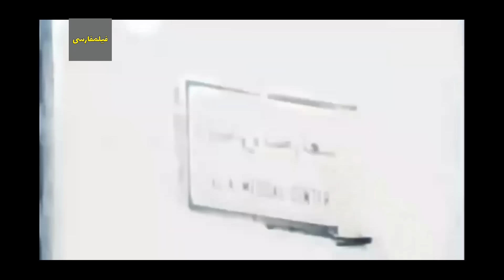👍 نسخه کامل فیلم فارسی جوانمرد | Filme Farsi Javanmard 👍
👍 فیلم فارسی جوانمرد | با بازی علی میری و ذبیح الله ذبیح پور | Filme Farsi Javanmard 👍

✍️ خلاصه داستان
دو دوست بنام امیر پلنگ (محمدعلی فردین) و احمد ننه بابا جگرکی (زکریا هاشمی) به آسیه (مرجان) علاقه دارند. امیر به‌نفع احمد از آسیه دوری می‌جوید. احمد با قلی که از پدر آسیه طلبکار است، درگیر می‌شود و او را به قتل می‌رساند، اما امیر دستگیر می‌شود. احمد با ارثی که عمه‌اش برای او باقی می‌گذارد، تبدیل به یک سرمایه‌دار می‌شود. آسیه هم بعد از فوت پدرش به تهران می‌رود و آوازه خوان می‌شود. امیر از زندان آزاد می‌شود و با کمک کاس آقا (علی میری) به دنبال آسیه می‌رود و او را در کافه پیدا می‌کند و با صاحب کافه درگیر می‌شود. صاحب کافه آسیه را نابینا می‌کند. امیر به سراغ دوستش احمد می‌رود؛ اما او امیر را طرد می‌کند و بعد پشیمان می‌شود. آسیه معالجه می‌شود و با امیر ازدواج می‌کند